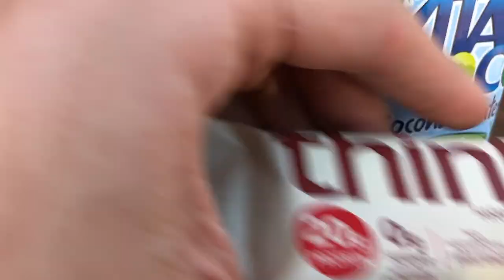Downieville Downhill Mountain Biking Main Line Butcher Ranch Trail Part 1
Finally made it up to Downieville for some downhill mountain biking on our enduro bikes! We are on a Canyon Strive Carbon Fiber and a  YT Capra CF Pro!